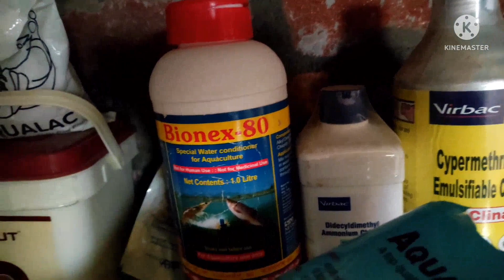मछली को fungal और bacterial infection से कैसे बचाएं। How to cure fish from fungal in biofloc pond